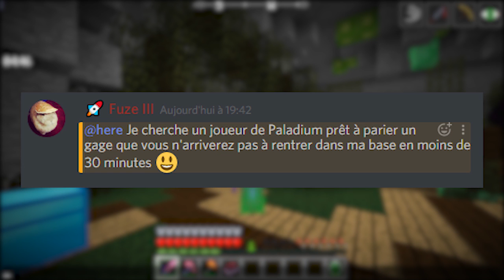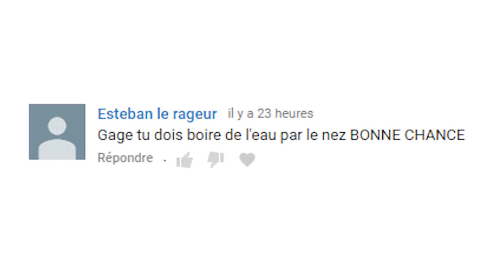UN TRUC ÉTAIT CACHÉ DANS MA BASE... - Episode 43 | PvP Faction Moddé - Paladium S5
Aujourd'hui c'est le grand jour : je vais téléphorter tout le serveur à ma base et on va voir si quelqu'un arrive à rentrer... Pour pimenter tout ça on va aussi faire en sorte que si quelqu'un rentre en moins de 30 minutes... j'ai un gage ! Mon serveur Discord